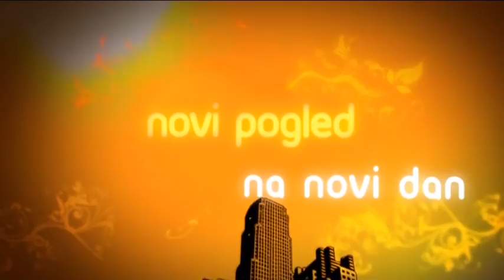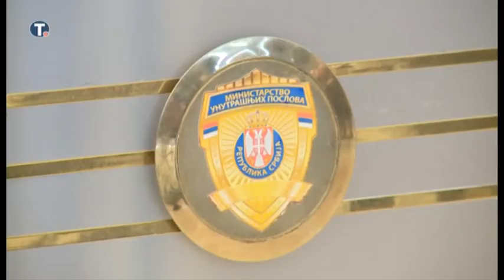belami.rs - Milenino ćoše, 21.3.2016.